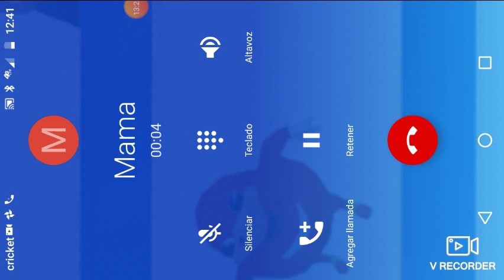Jugando brawl stars P1